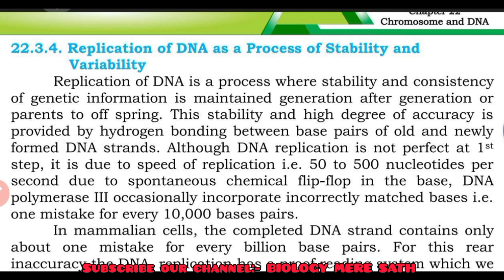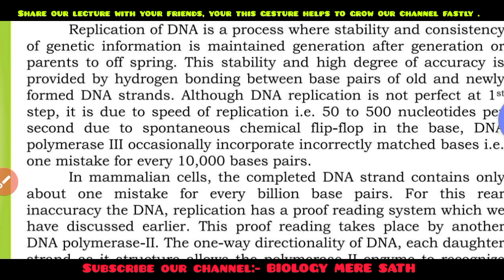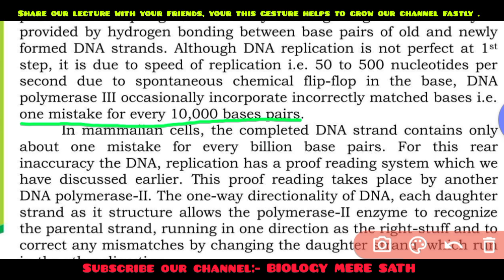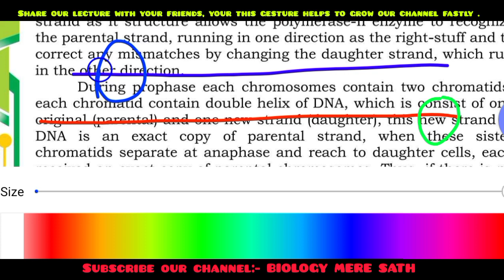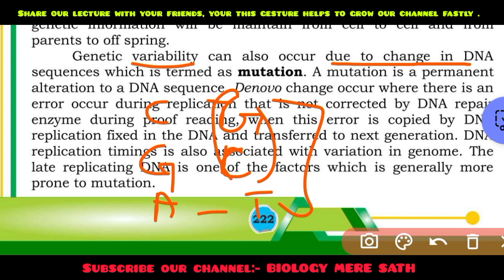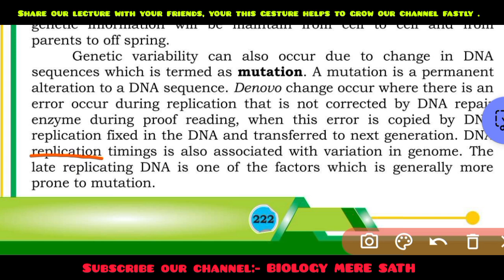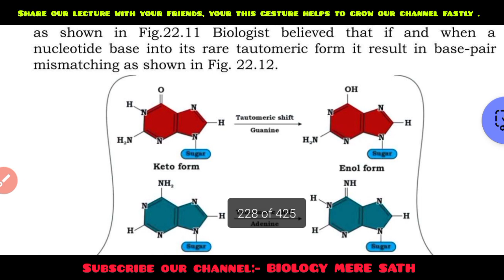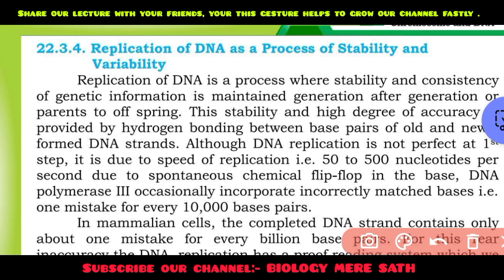Replication of DNA as a Process of stability and variability | Class 12th Sindh board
Dive into the intricate world of DNA replication with our engaging video! Explore how this fundamental process balances stability and variability, unlocking the secrets of genetic inheritance. Tailored for Class 12 students following the Sindh Board curriculum, this comprehensive guide delves into the topic using the official textbook. Join us on a journey of discovery as we demystify the Replication of DNA, providing a clear understanding of its role in maintaining genetic stability while introducing variability. Enhance your knowledge and ace your exams with our expert insights – your key to mastering the complexities of DNA replication!